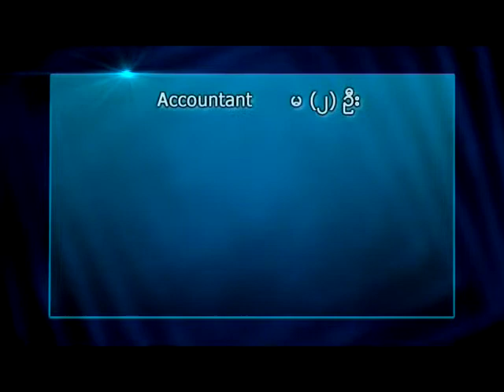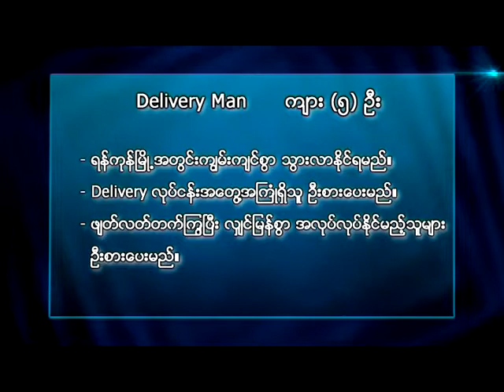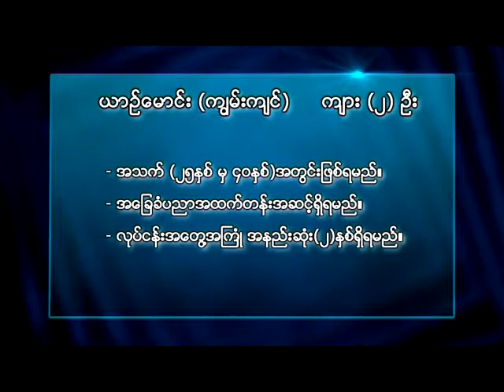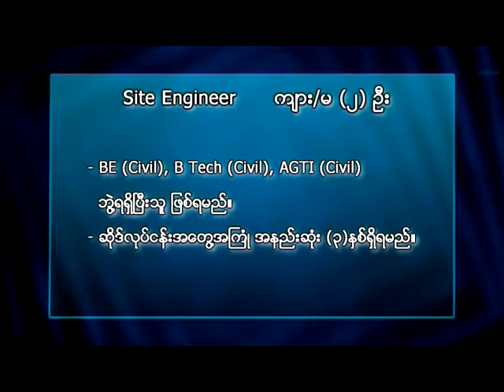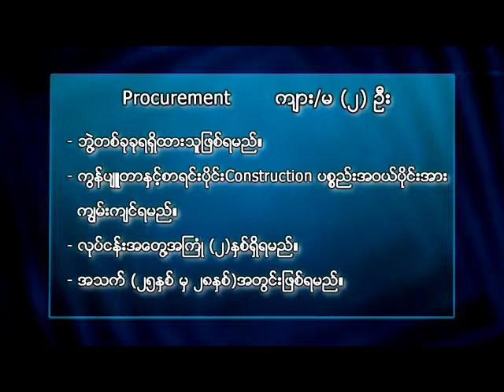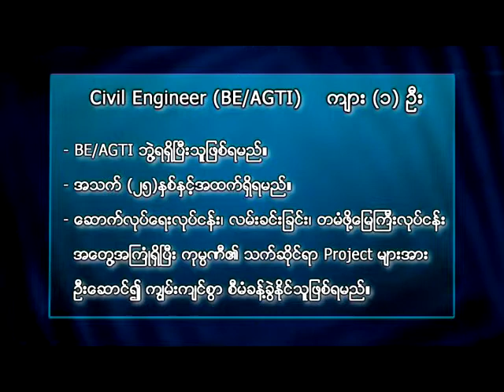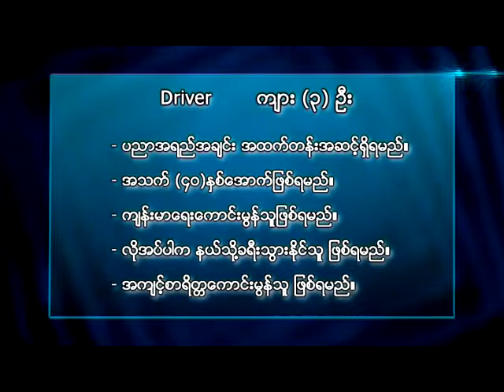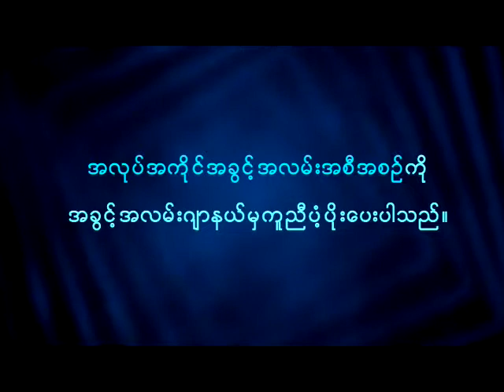Job_Part1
အလုပ္အကိုင္အခြင္႔အလမ္း